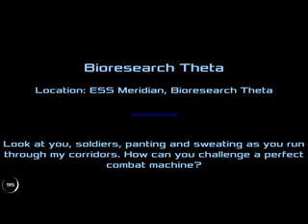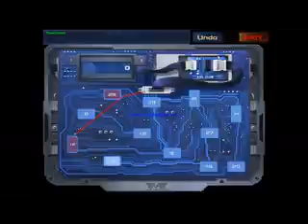DEAD EFFECT 2 DLC LONE WOLF MISSION 2